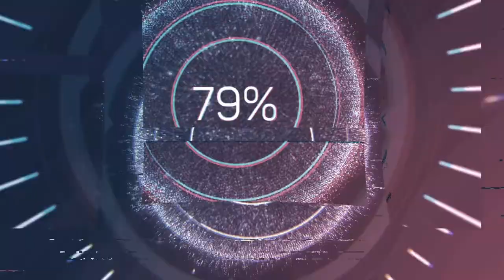1995 Минск вечер перед выставкой немецкой овчарки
Немчатники эпохи 90х готовятся к ответственному мероприятию- выставке немецкой овчарки, 1995 год